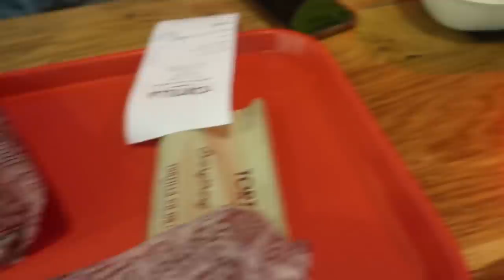TEENS SOLO CITY SHOPPING TRIP - AWKWARD TRAIN INCIDENT! & HAUL!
So Isabelle went out on a shopping trip on her own into Leeds today and had a bit of an incident on the train! Plus Sarah showcases a huge Pat Pat kids clothing haul for our up coming adventures! You can check out the @patpatmomsays YouTube channel

Pat Pat Kids Clothing, Cute, Quality, Great Price!

Our other channels:
Our Mailing Address:
Biz Space
Albion Mills
Bradford
BD10 9TQ